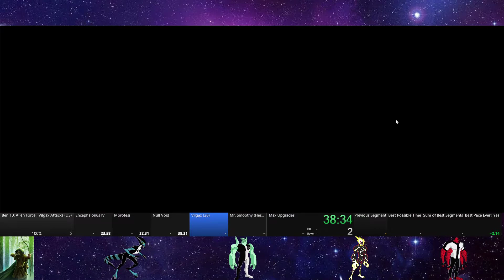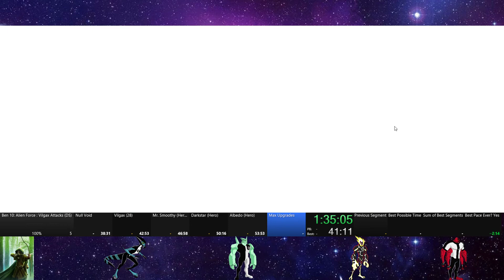Ben 10: Alien Force: Vilgax Attacks (DS): 100% - 1:35:18 - World Record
Ran on 4/29/2021

You need to earn a total of 16,500 XP to buy all the upgrades